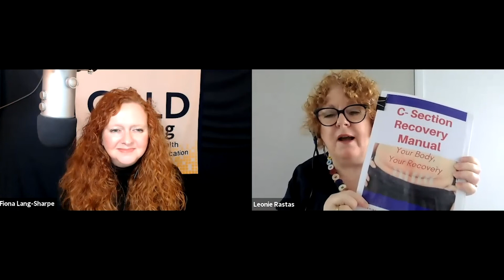Leonie Rastas on Protecting the Caesarean Birth Wound From Surgical Wound Complications (SWC)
We're delighted to have Leonie Rastas RN. RM. FACN presenting: "Protecting the Caesarean Birth Wound From Surgical Wound Complications (SWC)" as part of GOLD Midwifery Online Conference 2021. You can learn more about her presentation

Join us for GOLD Midwifery Online Conference 2021! Enjoy on-demand access February 1 - April 2, 2021.